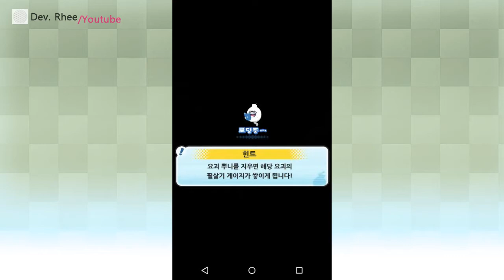[요괴워치뿌니뿌니] 초심자필수!,제6화 일반스테이지의 추천요괴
[요괴워치뿌니뿌니]

초심자필수!,,
제6화 일반스테이지의 추천요괴

일반스테이지에서 얻을 수 있는 유용한 요괴들을 소개합니다.

일본어판 요괴워치가 한국어판으로 출시되었습니다.

음성: 한국어